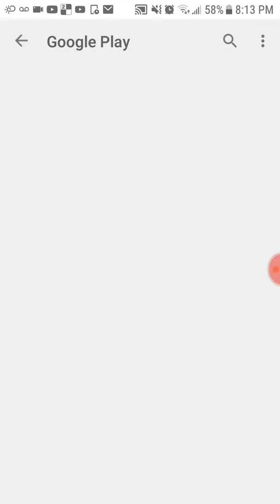Cut the rope 2